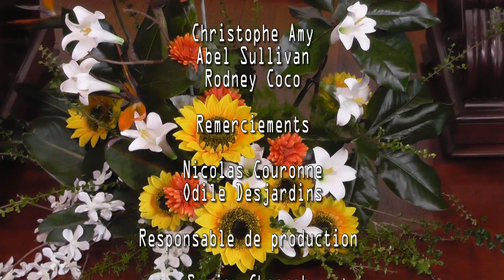Samedi Saint 11 avril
La Veillée  Pascale présidée par le cardinal Piat